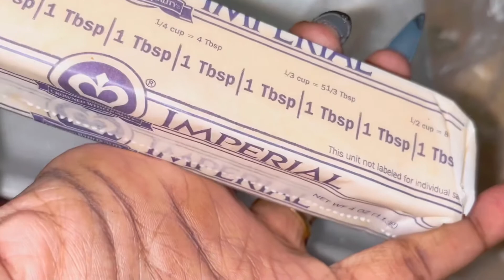Classic Shrimp Salad Recipe | Easy Cooking | How-to | Seafood | Quick recipe | step by step | Vlog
Wassup Bratt Gang 🧡💁🏽‍♀️
Todays video we will be making shrimp salad oh it was so good
If you find this video helpful don’t forget to share it with a Bratt or two

Join our warm woman empowerment group